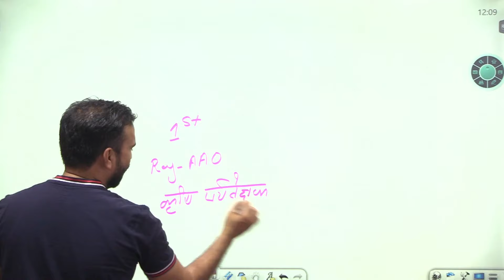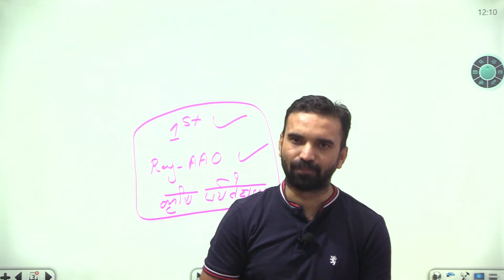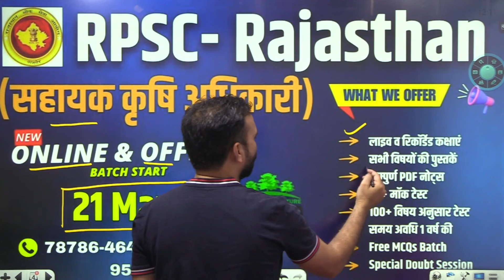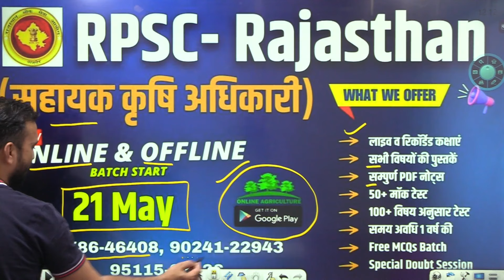Agriculture Vacancy in Rajasthan || राजस्थान में कृषि विज्ञान की भर्तियां